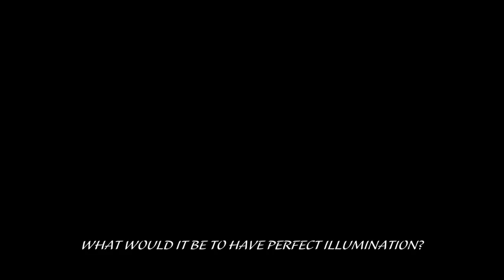UPGRADING THE CHAMBER